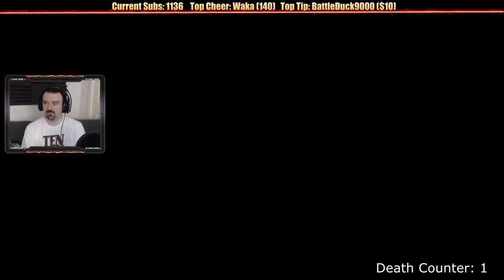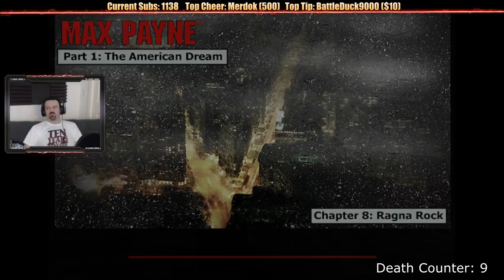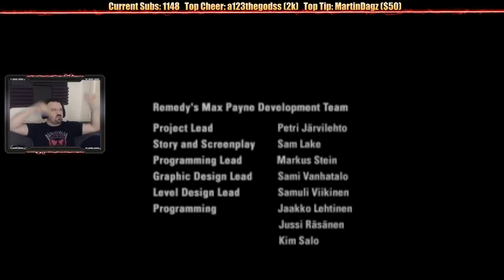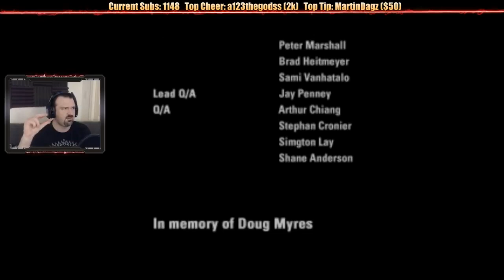This Is How You DON'T Play Max Payne (0utsyder Edition)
One man's quest to find redemption and justice leads him to rampage the snowed in streets of NYC. Also DSP is controlling him so it all goes about as well as you expect.